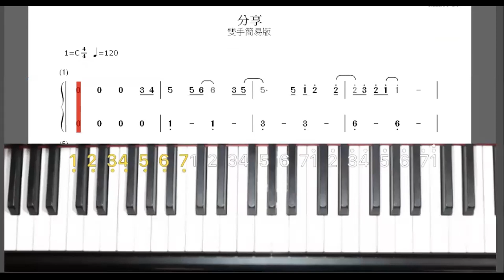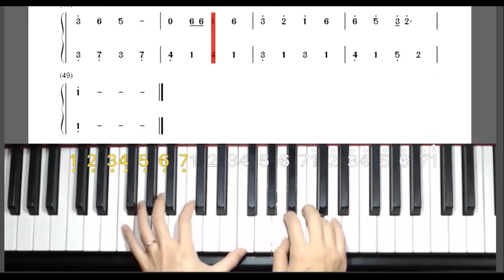20230303分享彈奏示範